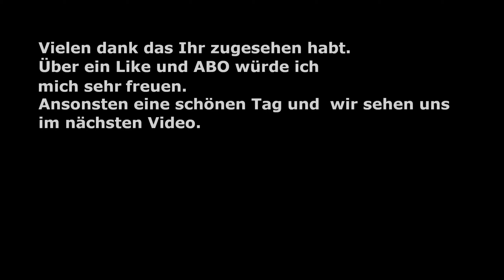HUMANKIND Episode 25 Gold ist ein Problem